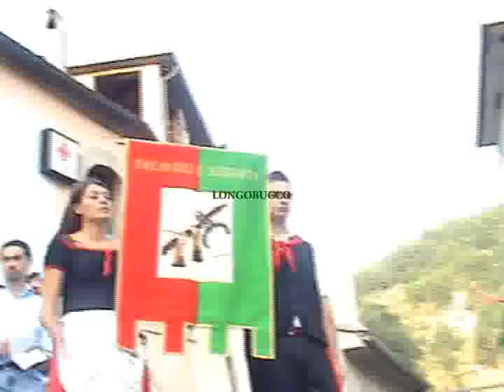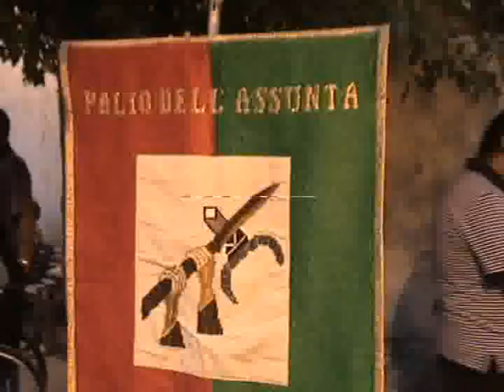Palio2010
Longobucco...estate 2010.Palio dell'Assunta, omaggio a Rosalba Forciniti. Il Palio uno spettacolo imperdibile un'antica manifestazione risalente a molti anni fà.